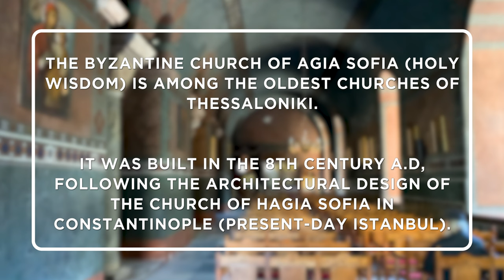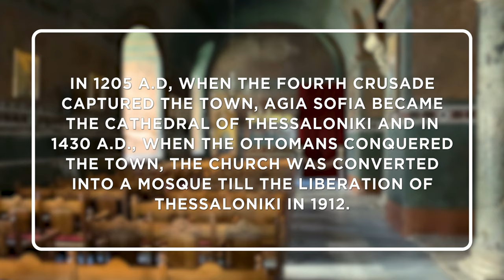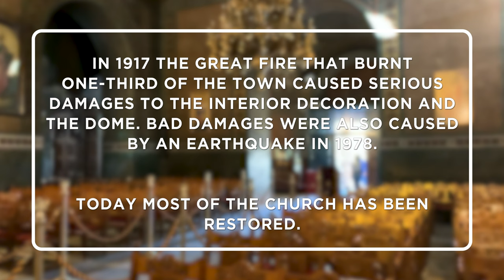Church of Agia Sofia | Holy Church of St. Sofia | The Hagia Sophia | Thessaloniki | Greece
Check our our travel blog website for more.

The Byzantine Church of Agia Sofia (Holy Wisdom) is among the oldest churches of Thessaloniki. It was built in the 8th century A.D., following the architectural design of the Church of Hagia Sofia in Constantinople (present-day Istanbul).

In 1205 A.D., when the fourth crusade captured the town, Agia Sofia became the Cathedral of Thessaloniki, and in 1430 A.D., when the Ottomans conquered the town, the church was converted into a mosque until the liberation of Thessaloniki in 1912.

In 1917, the Great Fire that burnt one- third of the town caused serious damages to the interior decoration and the dome. Bad damages were also caused by an earthquake in 1973. Today, most of the church has been restored.